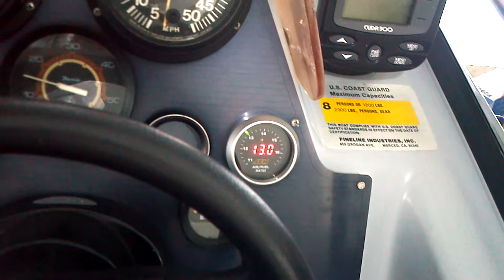wideband reading on TBI Ford 351W ski boat